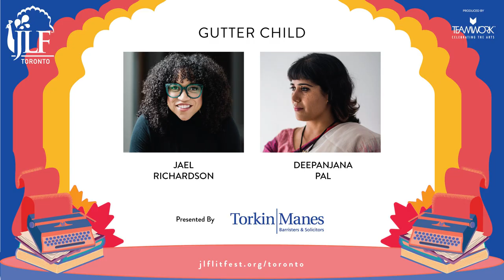Gutter Child Jael Richardson in conversation with Deepanjana Pal | JLF Toronto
Gutter Child Jael Richardson in conversation with Deepanjana Pal
Presented by Torkin Manes LLP